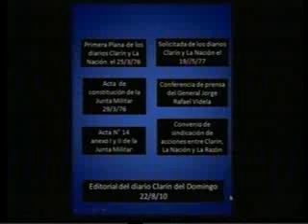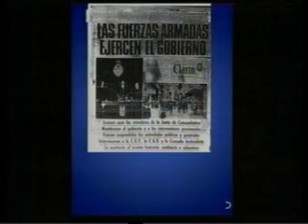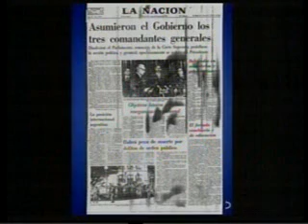CRISTINA KIRCHNER PAPEL PRENSA LA VERDAD PARTE 2.flv